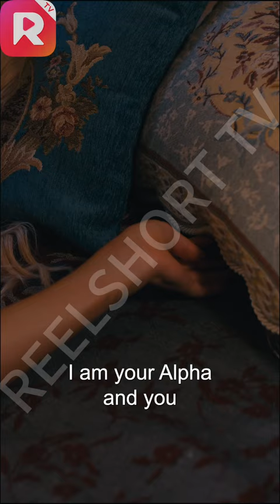The Alpha's Daughter FULL Part 2 (EP11-EP20)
💬Synopsis:
Daphne Sinclair was once the daughter of a powerful Alpha, until one fateful night on her 18th birthday, her father is killed and she becomes a prisoner. Enter Alpha Atlas, the man Daphne has loved all her life, until she finds out he's the one behind her father's murder. Atlas is after one thing, revenge. But revenge is painful when you fall in love with your enemy's daughter. As the saying goes... before you seek revenge, remember to dig two graves.